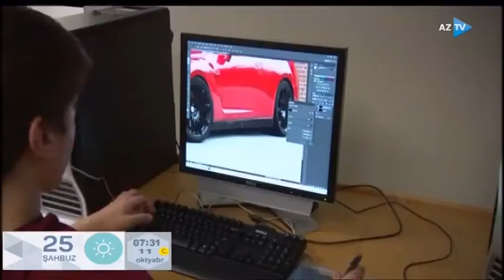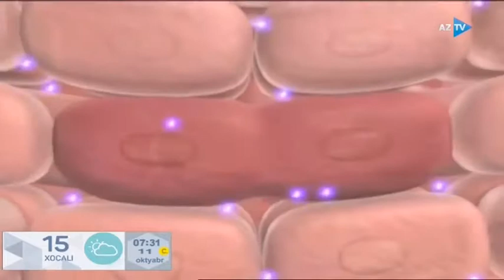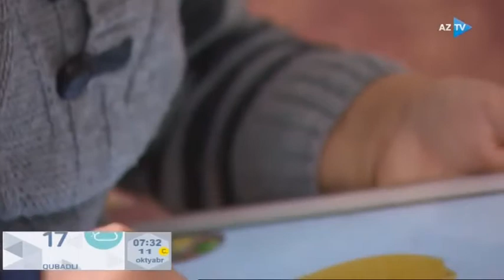Elektronik əşyaların şüaları üz dərisinə mənfi təsir göstərir